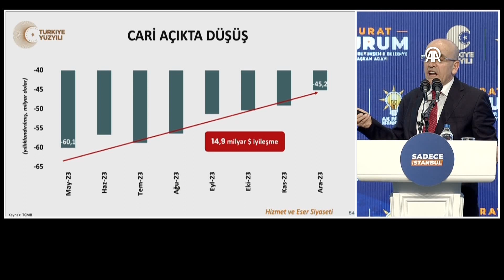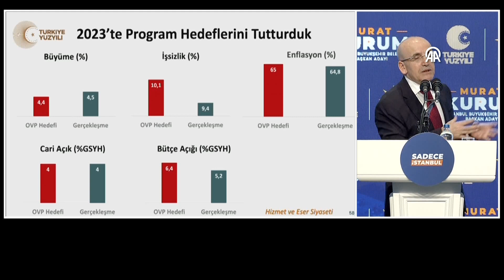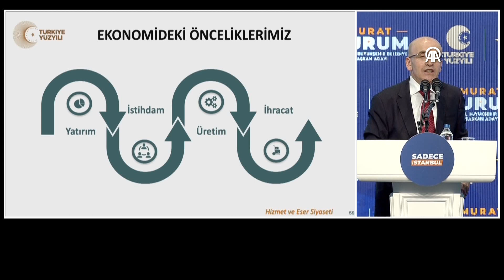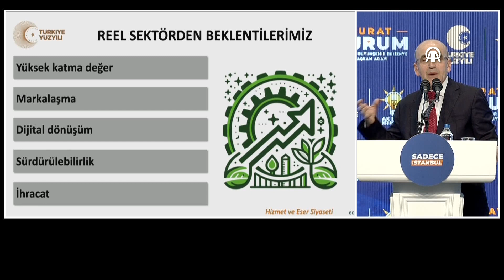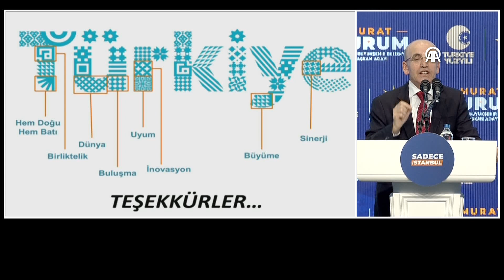İSTANBUL - Bakan Şimşek, "Hedefimiz toplumumuzun, milletimizin refahını artırmak"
Bakan Şimşek, "Hedefimiz toplumumuzun, milletimizin refahını artırmak"

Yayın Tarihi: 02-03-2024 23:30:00